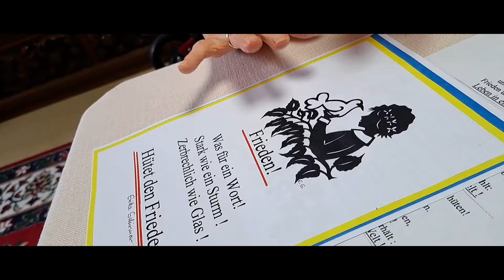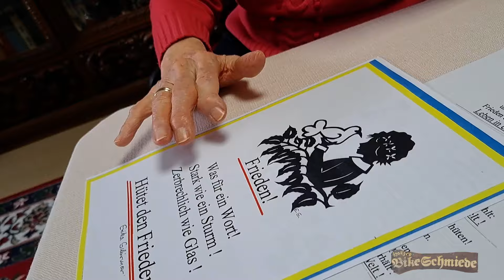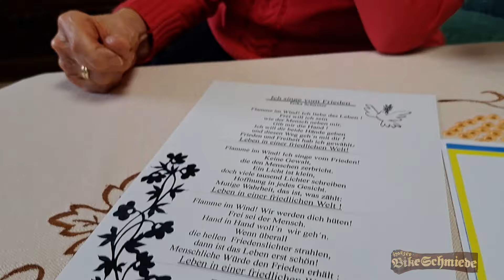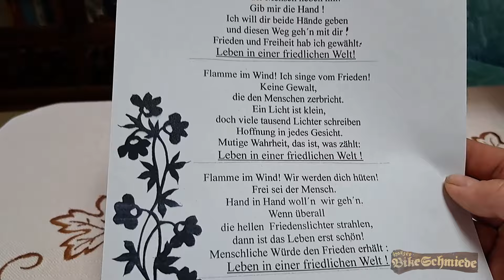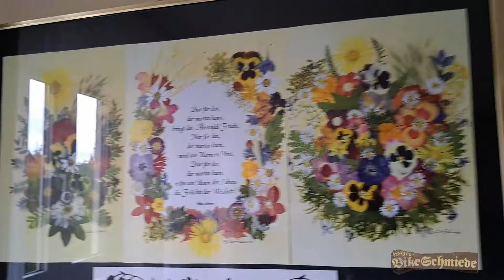Die Letzte ihres Standes - Erika Schirmer 97 Jahre | Harzer Bikeschmiede